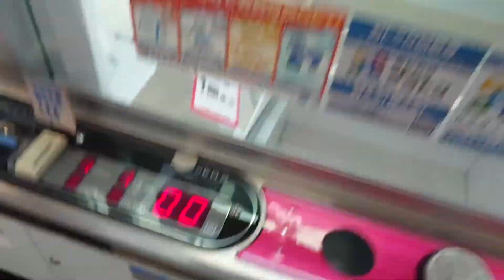【クレーンゲーム】ツイステのぬいぐるみをのんびり取ってみた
ツイステのぬいぐるみ（ディアソムニア運動着）を取ってみました。
初動画恐れ入ります。。。

シルバーとマレウスを取るつもりが、見間違い勘違いで余分に取ることになってしまいました。